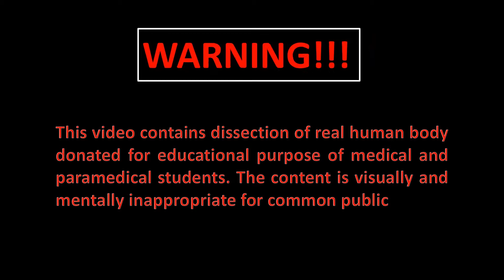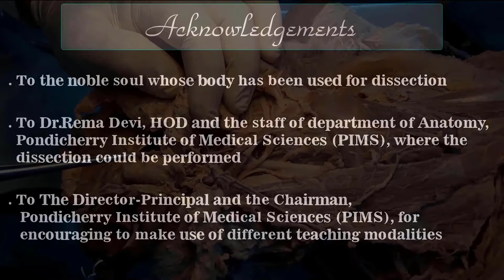Quadriceps femoris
Demonstration of origin, insertion, nerve supply & actions of components of quadriceps femoris muscle